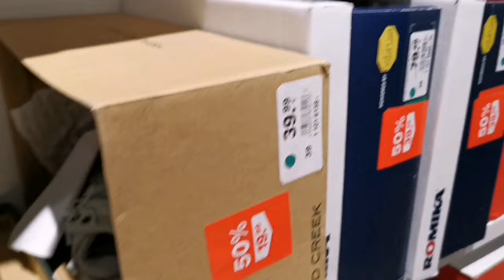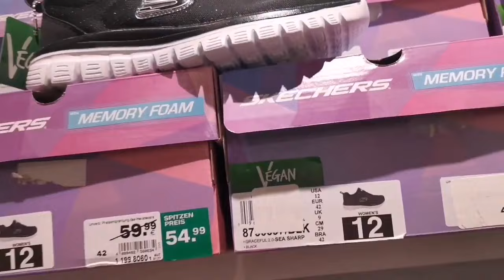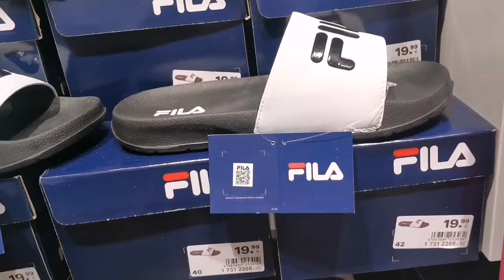Deichmann sale women’s outfit 2024